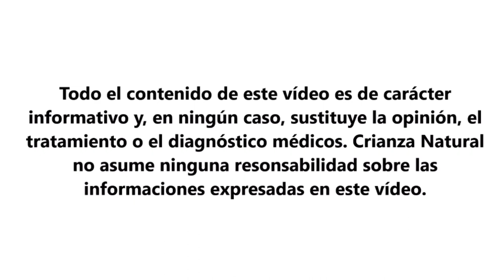María Jose Garrido nos habla sobre la etnopediatría y la antropología de la maternidad e infancia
Rosa Sorribas entrevista a María José Garrido sobre la etnopediatría y la antropología de la maternidad y la infancia. ¿Qué ha hecho que llegáramos a ser quienes somos y cómo las necesidades de nuestros hijos e hijas no son tan distintas a las de nuestros ancestros?